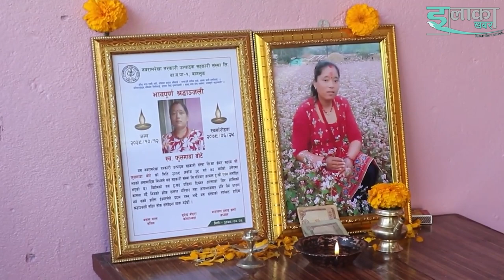सारँगीमा फूलमाया माझि हत्याकाण्डको गित ,राजेश गन्धर्वले यसरी गाए । Fulmaya Majhi / Rajesh Gandarba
video : elakakhabar
camera/edit : kamal/Hari
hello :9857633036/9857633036